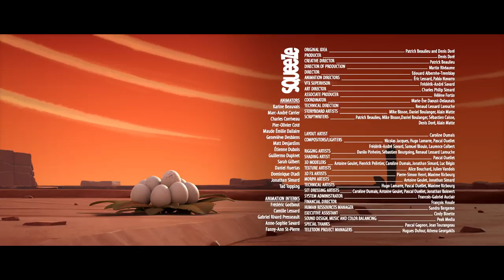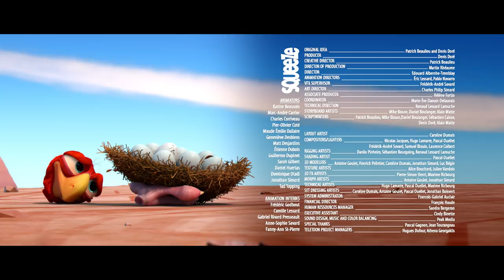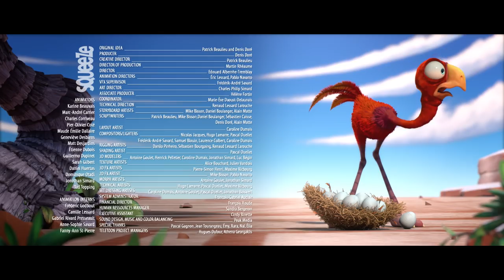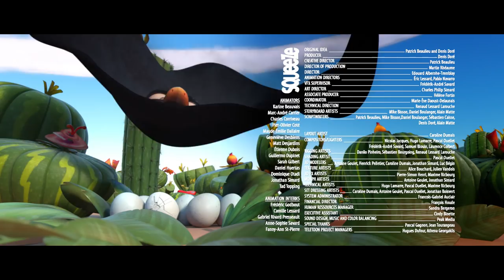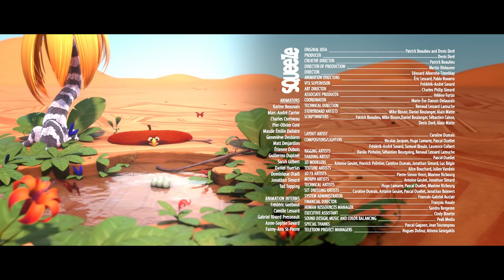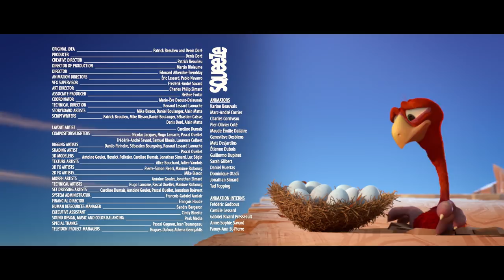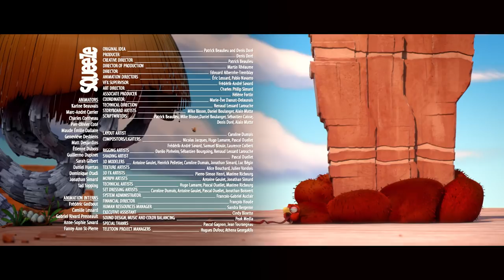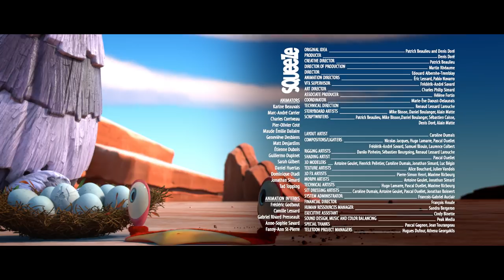CRACKÉ - SURF ON TURF | Videos For Kids | by Squeeze